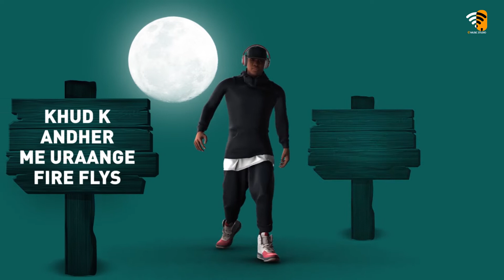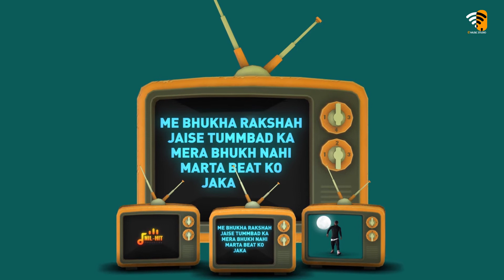Freestyle (Last Song) - Rex D | Akela Ep | E MUSIC STUDIO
E MUSIC STUDIO Present A Lyrically Music Video Of Rap Song Freestyle By Rapper Rex D | Video Edit By Nilesh Mali, Produce By Nil-Hit Production And Direct By Hitesh Mali

*Audio Credits*
Song - Freestyle
Artist - Rex D
Lyrics - Rex D
Mix & Master - Rex D
Label - E MUSIC STUDIO

*Video Credits*
Edit By - Nilesh Mali
Video Produce By - Nil-Hit Production (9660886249 Whatsapp)
Direct By - Hitesh Mali
Artwork/Thumbnail - Hitesh Mali

*Instagram Handles*

4. HMP MUSIC (Digital Media Partner)

**Audio On E MUSIC COMPANY Pvt. Ltd.**